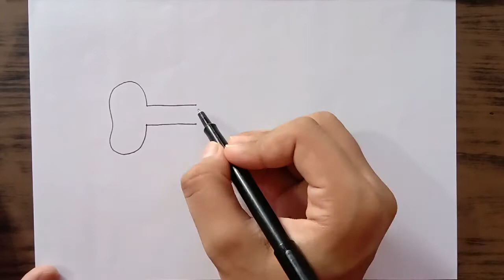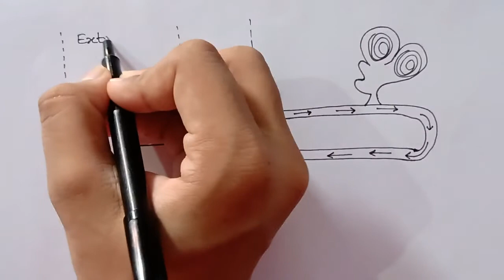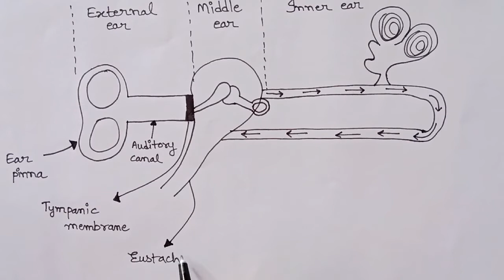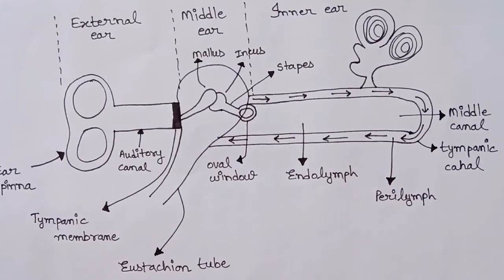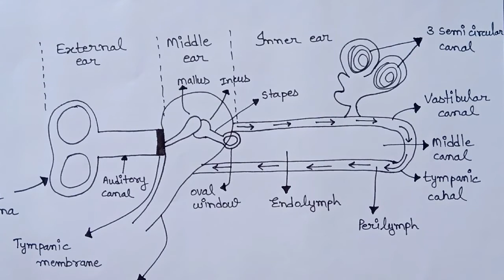How to Draw Human Ear Diagram | Structure of Ear in Very Simple & Easy Way | Anatomy Of Ear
How to draw a Structure of HUMAN EAR in exam is the topic. This is the well labelled diagram of structure of Three Regions of HUMAN EAR. This is a well labelled diagram of Structure of EAR. This is a well labelled biology diagram.

QUE = WHAT IS STRUCTURE OF HUMAN EAR ?

ANS = The ear is the organ of hearing and, in mammals, balance. In mammals, the ear is usually described as having three parts—the outer ear, the middle ear and the inner ear. The outer ear consists of the pinna and the ear canal. Since the outer ear is the only visible portion of the ear in most animals, the word "ear" often refers to the external part alone.[1] The middle ear includes the tympanic cavity and the three ossicles. The inner ear sits in the bony labyrinth, and contains structures which are key to several senses: the semicircular canals, which enable balance and eye tracking when moving; the utricle and saccule, which enable balance when stationary; and the cochlea, which enables hearing. The ears of vertebrates are placed somewhat symmetrically on either side of the head, an arrangement that aids sound localisation.